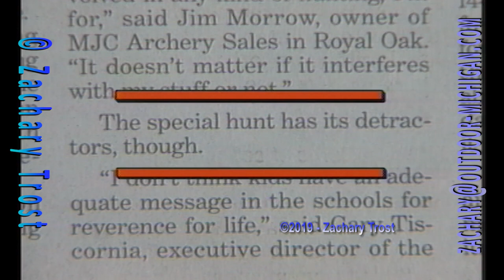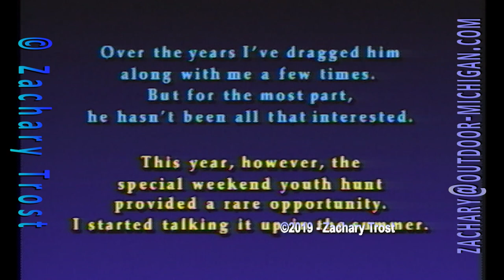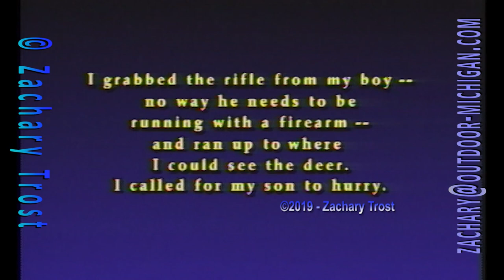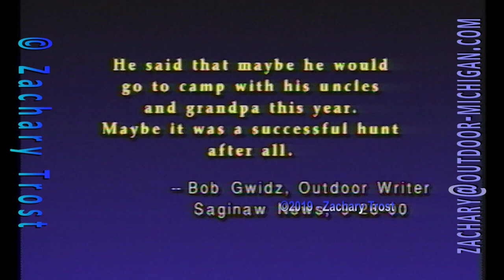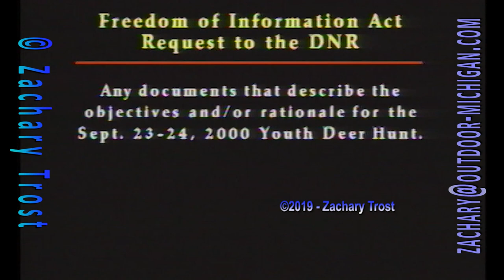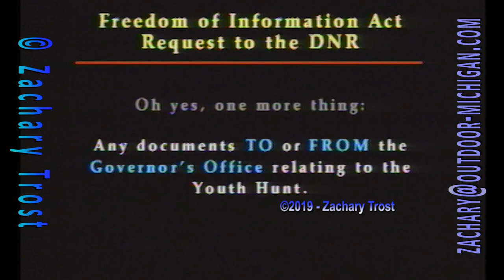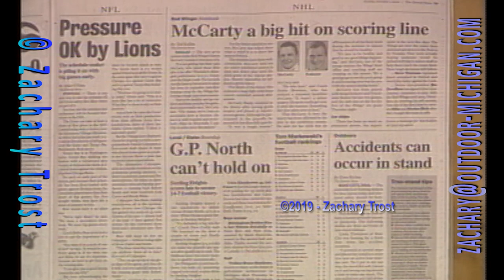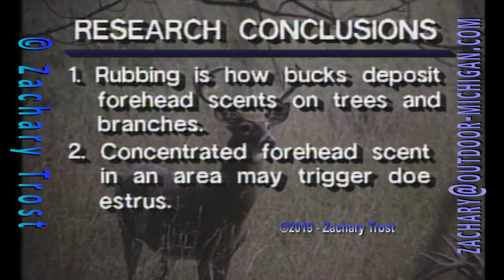Michigan Youth Hunt - Deer Hunting Tips - Fred Trost's Practical Sportsman 2000-10-05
Fred gets on his soapbox at the beginning, talking about the newly enacted youth hunt, interesting to hear how much it sounds like our current political situation currently, but it was 19 years ago when this was posted to YouTube. However there are some very good Deer Hunting tips that still hold true today in this episode, along with the quickest recipe segment ever. 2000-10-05 Fred Trost's Practical Sportsman- FULL EPISODE.